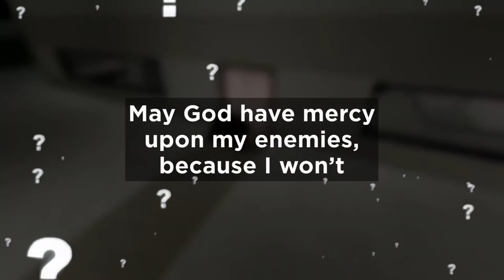I hate Poland 🇵🇱 (Roblox)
This Is probably the second must worked on video I made. I stayed up till midnight Editing this, so hope you women like It.